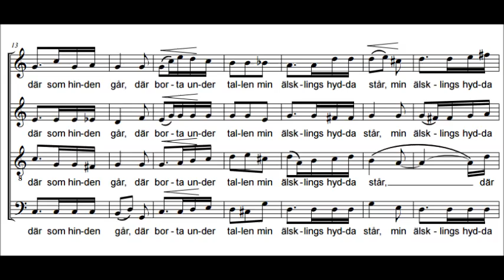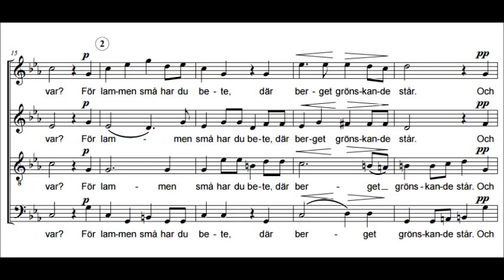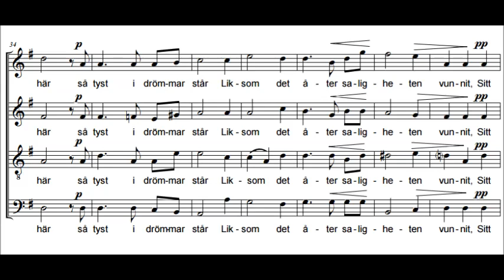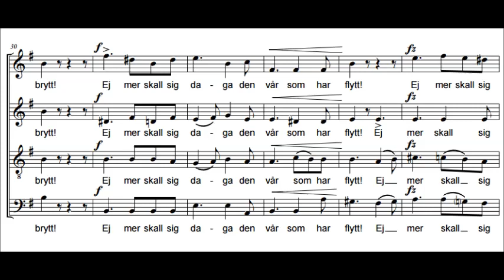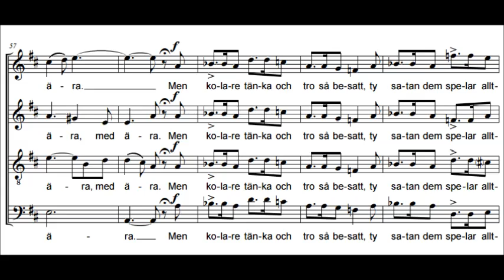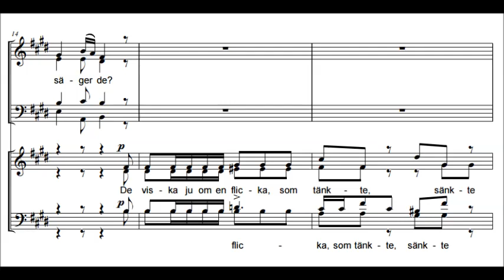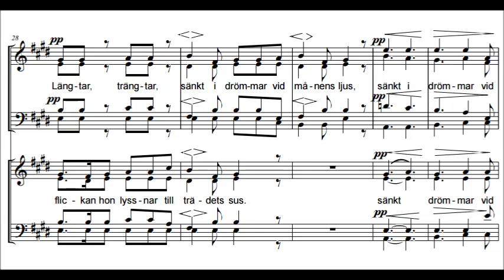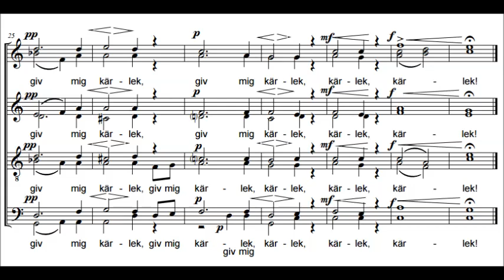Ludvig Norman - 7 Songs for choir Op. 15 (1851)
Ludvig Norman (28 August 1831, Stockholm - 28 March 1885, Stockholm) Fredrik Vilhelm Ludvig Norman was a Swedish composer, conductor, pianist, and music teacher. Together with Franz Berwald and Adolf Fredrik Lindblad, he ranks among the most important Swedish symphonists of the 19th century.

Sju Sånger för blandad kör, Op. 15 (1851)

1. Där borta
2. På berget
3. Om våren
4. Visa
5. Kolartro
6. Linden
7. Bön

Junges Vocal Ensemble Hannover